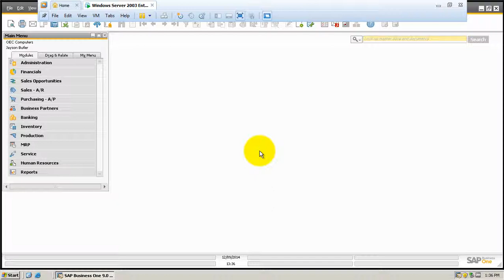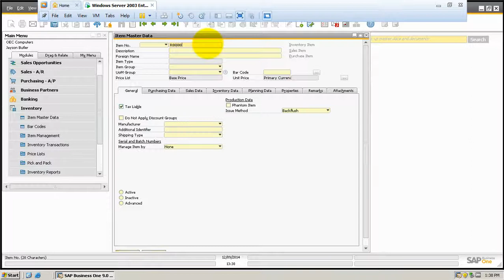[SAP B1] MRP - Initial MRP Definitions